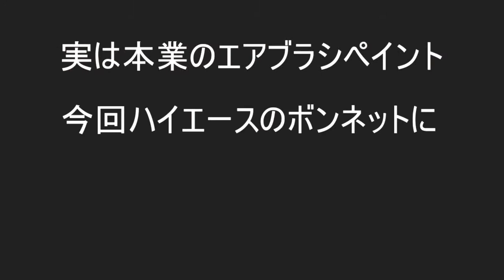☆Let'sエアブラシ☆龍＆虎モノトーンで描きました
８倍速タイムラプス撮影です。
エアブラシペイント初撮りしてみました。
肝心なトコロ頭で隠れますが(笑)
オリンポス0.2口径と0.3口径使用です。